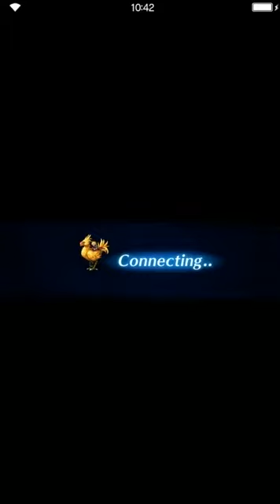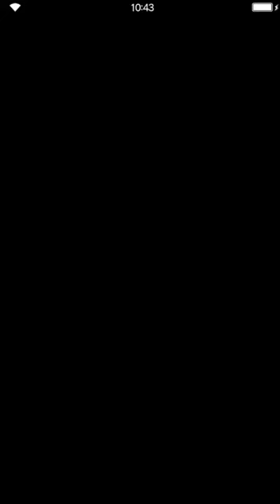Final Fantasy: Brave Exvius - He Who Soars the Battlefield (Unit Intro Gilgamesh)